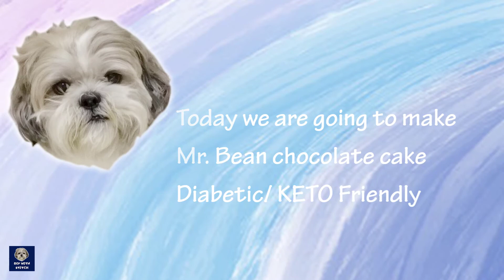KETO Mr Bean Chocolate Cake (Moist and Fluffy)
(っ◔◡◔)っ ♥ In this video ♥ :
We're pretty sure everyone used to watch Mr Bean, ever thought that cake he made looked delicious? Well look no further, in this video, we'll show you how to make a keto-friendly version of that cake!

(っ◔◡◔)っ ♥ Ingredients ♥ :
Cake:
- 5 eggs (seperate the yolks and whites)
- 200 ml of water
- 1 cup of erythritol
- 75 g of butter
- 1/2 cup of unsweetened cocoa powder
- 5 drops of dark chocolate flavoured stevia extract
- 1 cup of almond flour
- 1/2 cup of coconut flour
- 1 tsp of baking powder
- 1 tsp of soda bicarbonate
- 1 tsp of xanthan gum

Chocolate ganache:
- 2 tbsp of butter
- 2 tbsp of erythritol
-  2 tbsp of unsweetened cocoa powder
- 120 ml of whipping cream

Frosting:
- 250 ml of whipping cream (cold)
- Chocolate ganache

(っ◔◡◔)っ ♥ Music ♥ :
Hot Coffee by Ghostrifter Official